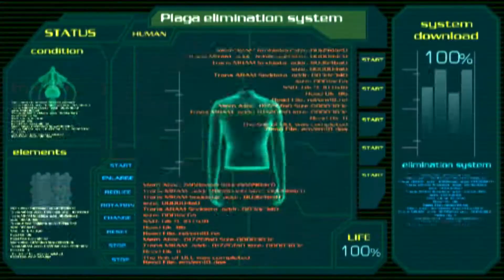Sora Gaming - Resident Evil 4 PS2 Chapter 5-4